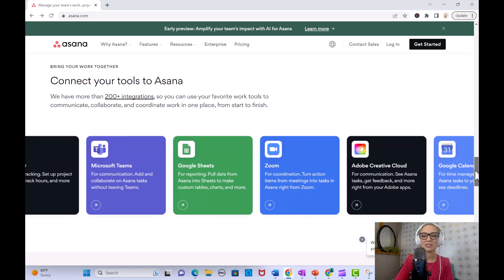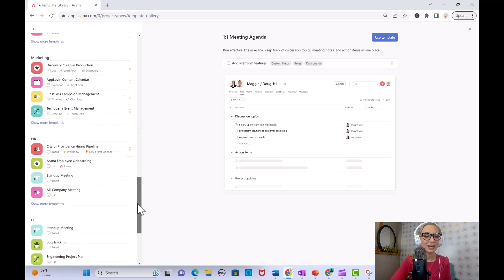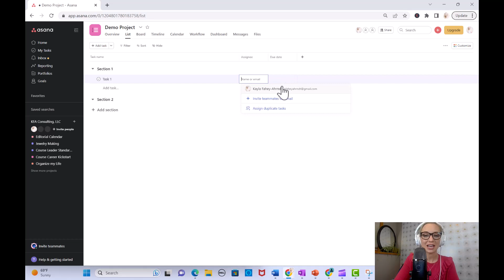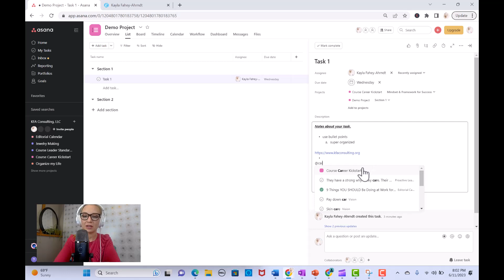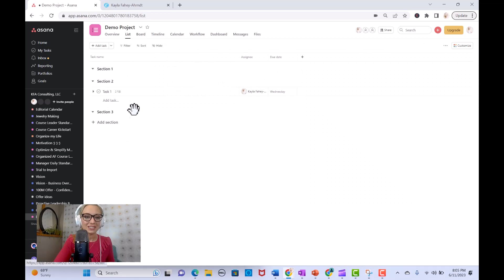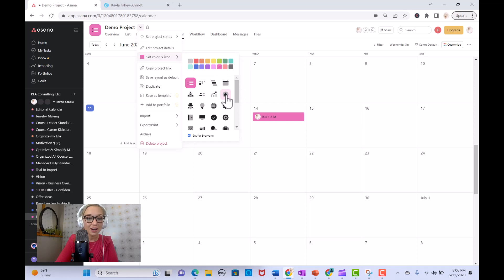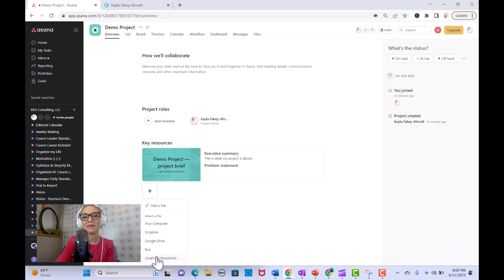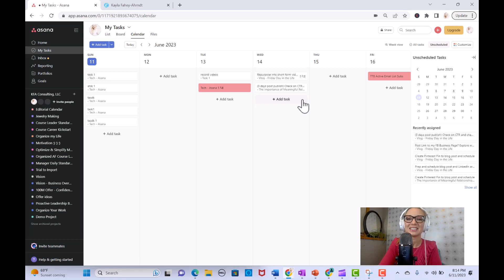How to Use Asana Project Management Software to Organize Your Work, Business, and Life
In this video, I'm sharing one of my favorite software for project management! I've used Asana since around 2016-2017...I can't exactly remember the date, but I know that early in my career as a leader in healthcare, I pitched to my leader about Asana, sharing why I felt it would be beneficial to use it on my team. At the time, it was sort of a wild idea...this was back when conference calls were only by voice/phone and when most people used their email inboxes and a pen/paper or physical planner to organize their work. If you wanted to collaborate with someone, you called them, emailed them, or left them a note on their desk...! ha, fun times!

Although you can still leave a sticky note if you happen to be working onsite, project management tools like Asana can help you as a professional and individual contributor stay more organized and proactive and they can facilitate work online and remotely among team members.  I use Asana to create projects, tasks, assign myself deadlines, and to create templates within my work so that I don't have to recreate the wheel. My goal is to automate my work as much as possible to reduce decision fatigue and analysis paralysis.

Additionally, Asana can be integrated with other applications like Zoom or Microsoft Teams so you can keep track of everything across platforms for an easy and integrated experience. And lastly, I think Asana rivals other project management tools because of its colorful and easy to look at aesthetic.

The creators must not take themselves too seriously because whenever you complete a task, a unicorn or fantasy animal bolts across your screen to celebrate and if you use shortcut "control or command B," you'll get a screen of adorable kittens on top of your project for just a second or two. :D

I hope this introductory video gets you started! I will be making more Asana tutorials soon!

You're invited!
➡️🎉 FREE LIVE 4 Day Challenge - "Organized AF" (June 26th-June 29th) Sign up
-Daily live educational trainings by Kayla
-Post lesson Q&A time
-Daily challenges to get your work organized and results right away!

*Asana is not sponsoring this video. :) I just love the program!

00:00 - Intro & Sneak Peek
01:34 - Asana Tutorial Starts, About, Features, and Pricing
02:35 - Create Account/Login
03:20 - How to Create a Project in Asana
04:38 - How to Create Sections and Tasks in Asana + Tips for Customizing
06:16 - How to use the Description in a Task in Asana (Text, lists, external links, link Asana projects, record a video/screen grab)
09:20 - How to use the Board View or Kanban Board for Projects in Asana
10:24 - How to use the Calendar View in Asana
11:54 - How to update Project Details in the Overview Tab in Asana (Project color, icon, status, project brief)
13:09 - Sharing my KFA Consulting LLC Asana Editorial Calendar (tagging tasks, color coding tasks, my process for tracking status
14:20 - Using the My Tasks view and calendar view (weekly focused view, adding unscheduled tasks)
15:17 - Summary and Sharing my Free 4 Day Organized AF Bootcamp.